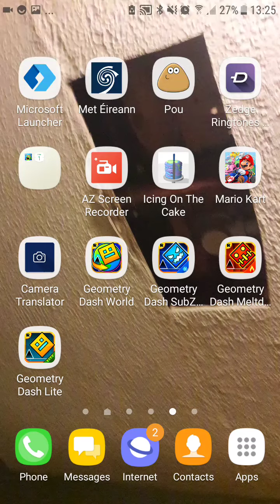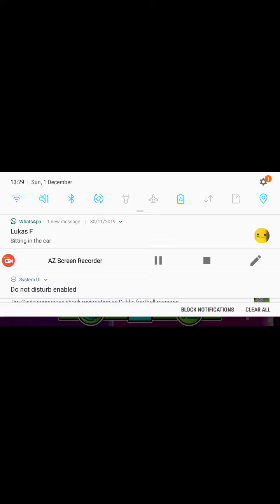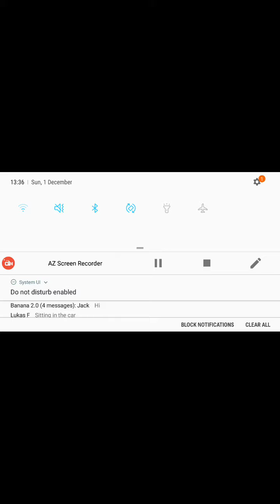If you can watch this whole vid. I'll personally give you a tenner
You can't watch this